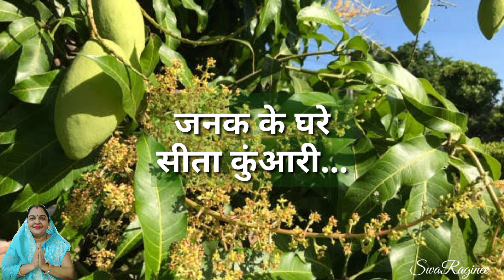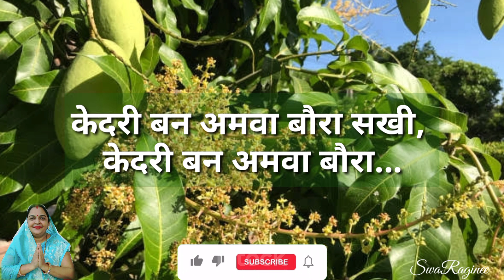केकरे घरे सीता कुंआरी, केकरे घरवां गौरा? फागुन गीत। फगुआ गीत। फगुआ। लिरिक्स के साथ। swaraginee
Namaste! 😇🙏
Swaraginee channel me aapka hardik swagat hai...
Dhanyawad...😇